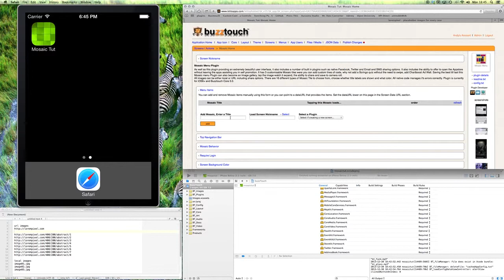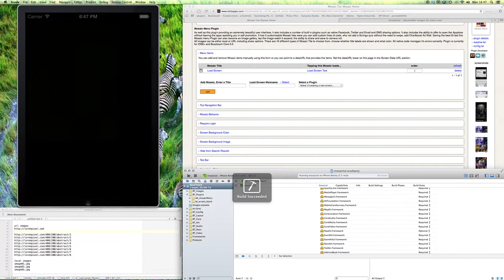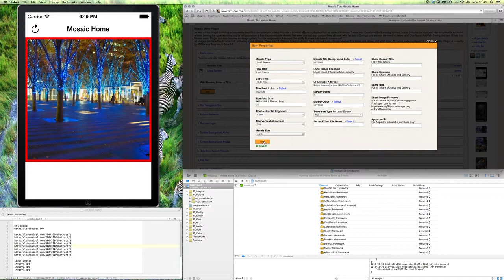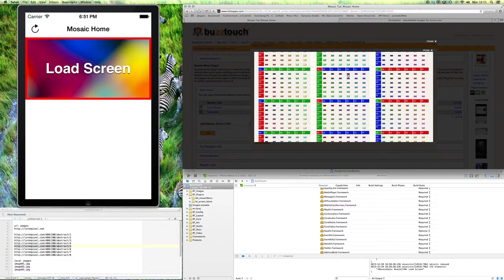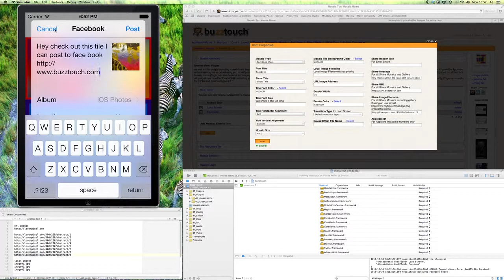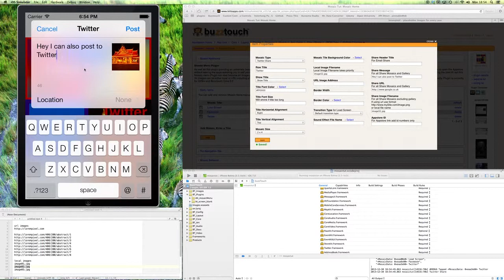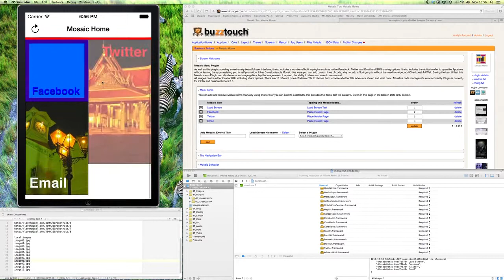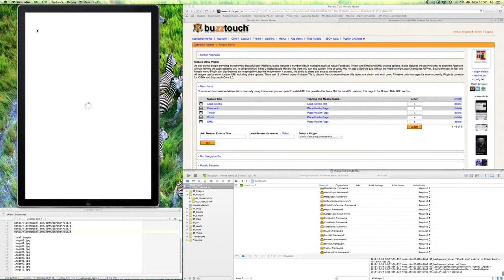Mosaic Tut part 1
Buzz